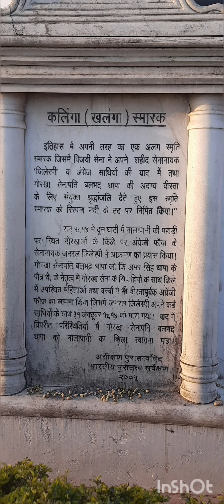Khalanga War Memorial